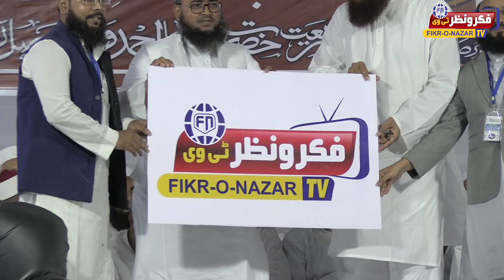Fikr o Nazar TV ke logo or Fikr o Nazar web Portal ke ijra/ Runomaie ka haseen manzar